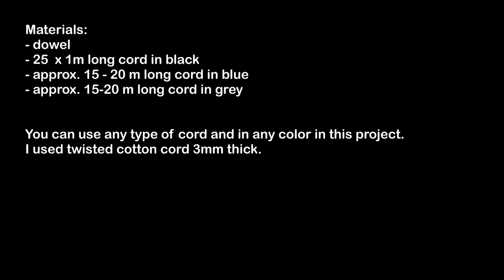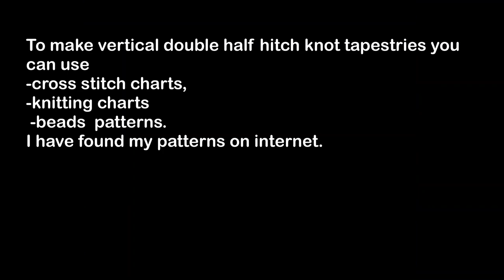Macrame tapestry tutorial - vertical double half hitch knot - vertical clove hitch- easy pattern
In this tutorial you will learn how to make macrame tapestry using vertical double half hitch knot. This is very easy way to create beautiful wall hanging. You can use cross stitch charts, knitting charts or beads pattern and transfer them on wall hanging. Enjoy!

Etsy shop